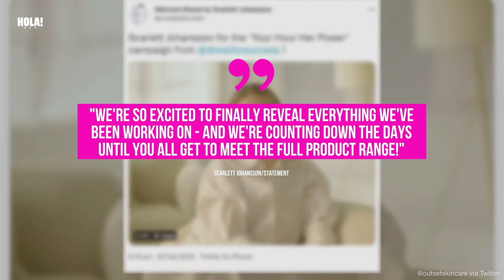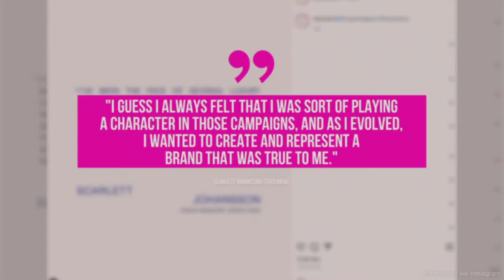Scarlett Johansson unveils her new skincare line and fans are going crazy: ‘Take all my money!’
ABOUT HOLA!